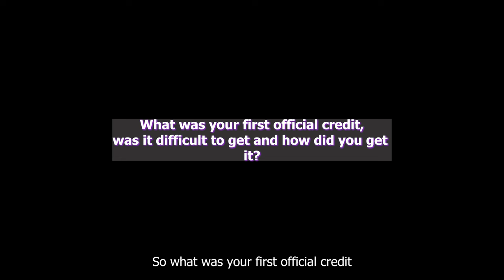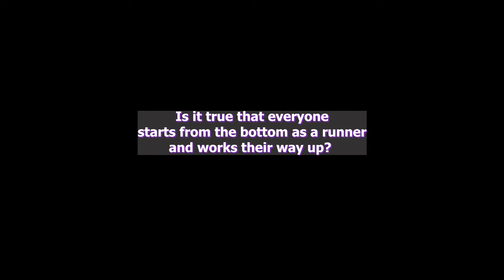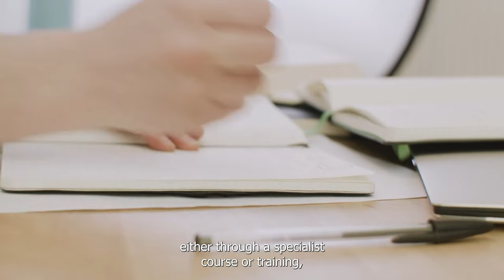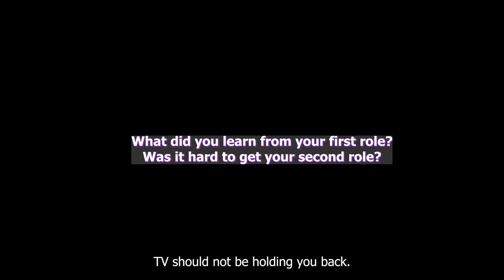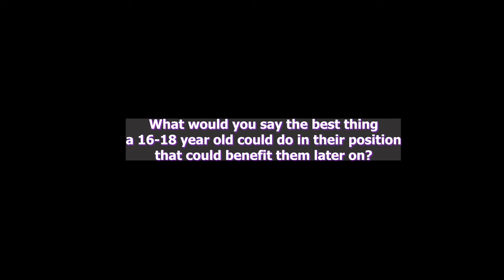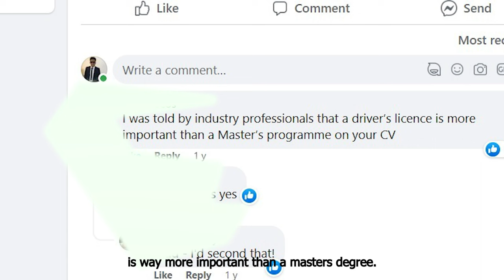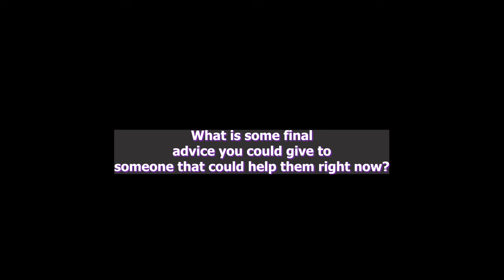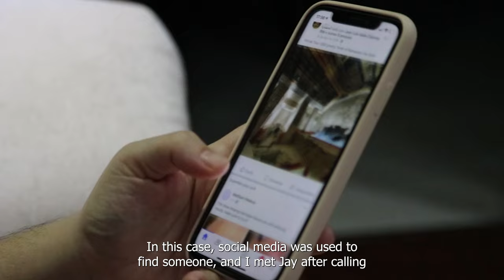How To Actually Break into the UK FIlm and TV Industry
A short 'documentary' exploring how to break into the Film and TV Industry by people who have broken in and the advice they can give to new people.

Starring- Phil Stewart
Anya Barltrop
Jay Finlayson
Hire them.